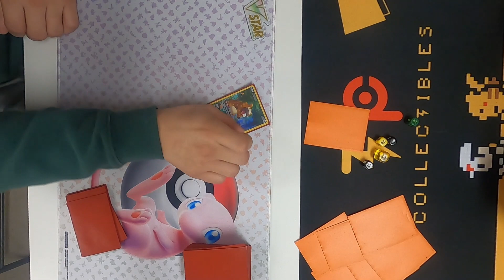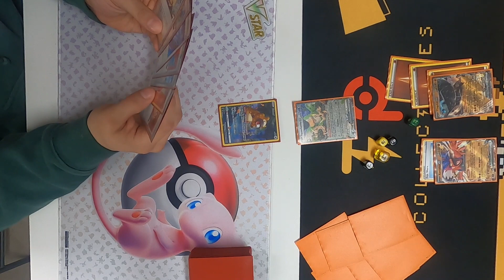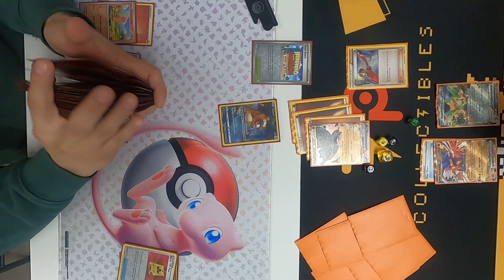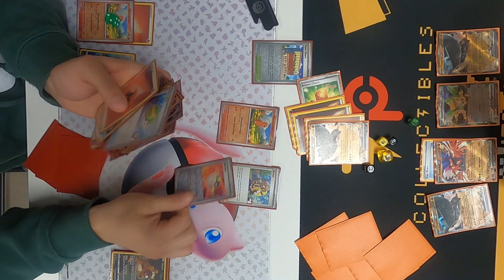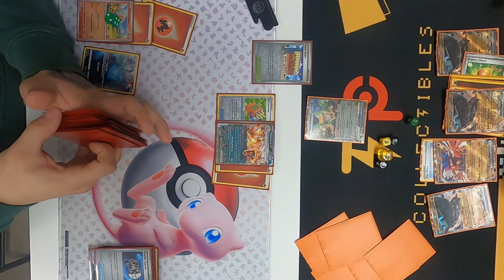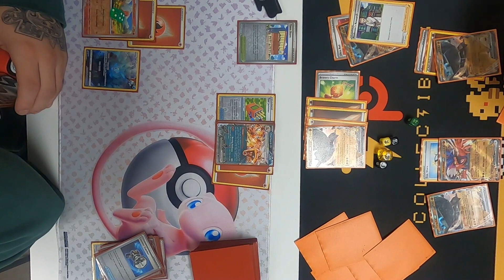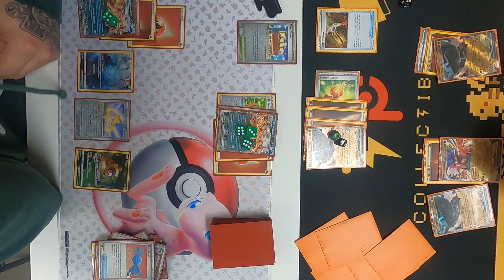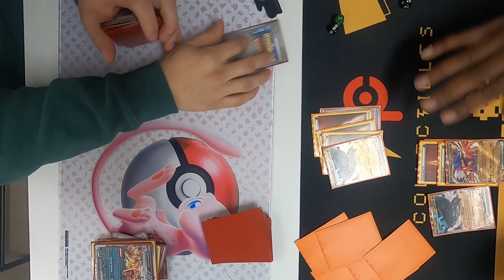Ting-Lu ex vs Charizard ex at @pocketsloths7162 | Pokemon TCG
I recorded this video at a Pokemon Locals at  @pocketsloths7162      . More videos like this are coming.

Thank you to     @pocketsloths7162                for letting me record